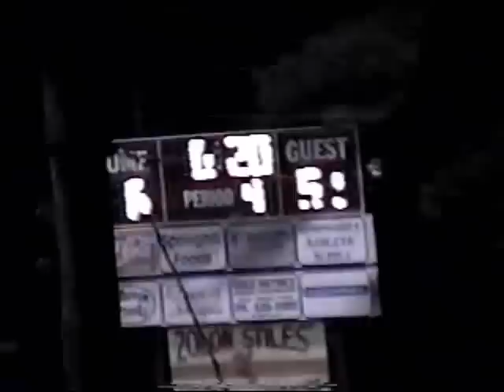DeQuincy Tigers vs. Sarepta Hornets 2004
Football Highlights From The DeQuincy/Sarepta Week 2 Game In September 2004. DeQuincy Won 51-6.